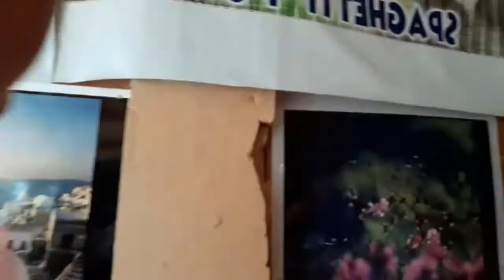Batangas Road Trip